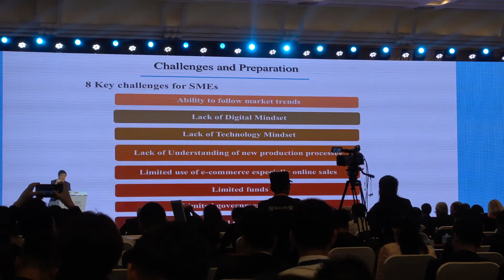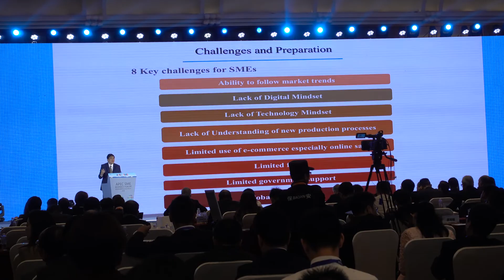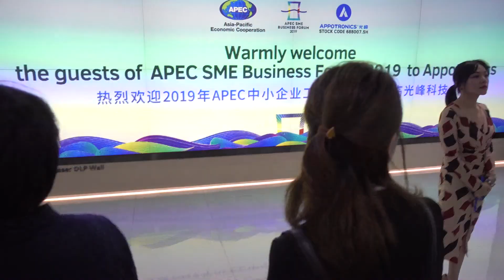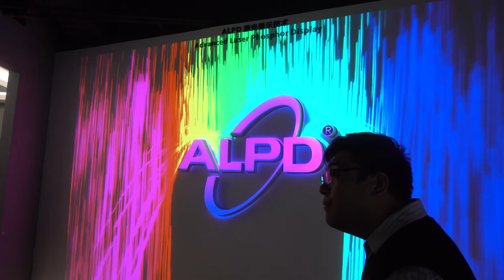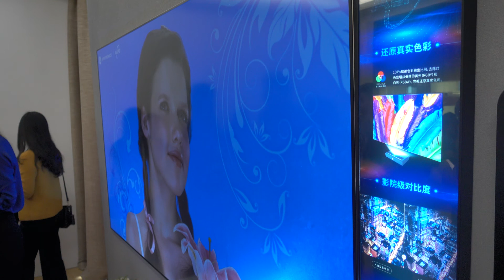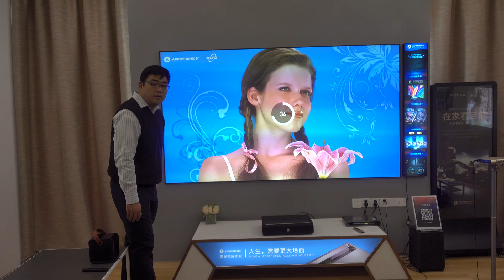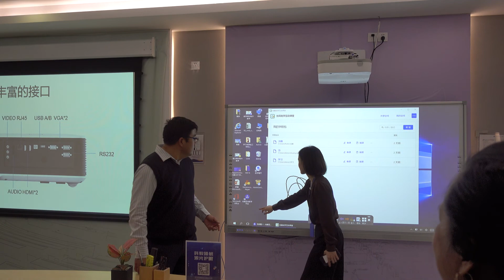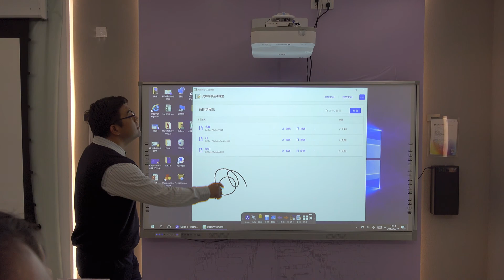ACBIC Shenzen December 2019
My trip to Shenzen, China Dec. 16th - 20th 2019. Many thanks to the to the ACBIC organisation that invited me